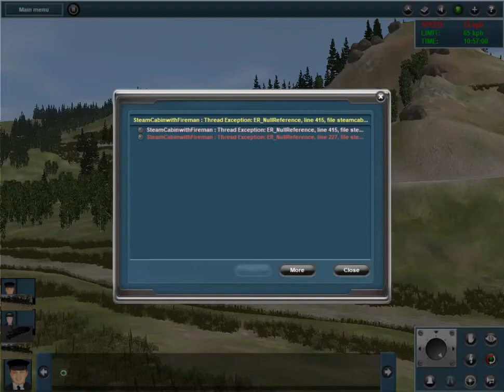463 and 497 Join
i will be watching and expecting